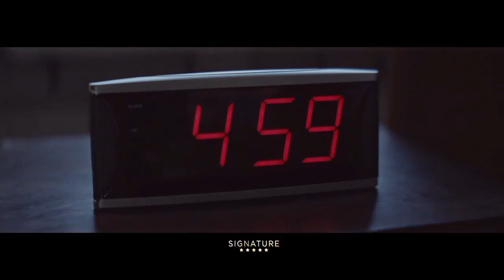Wali Band - Lima Bahasa Cinta (Official Music Video)